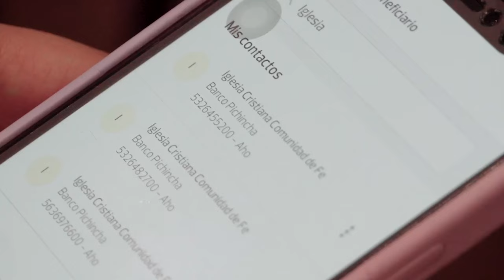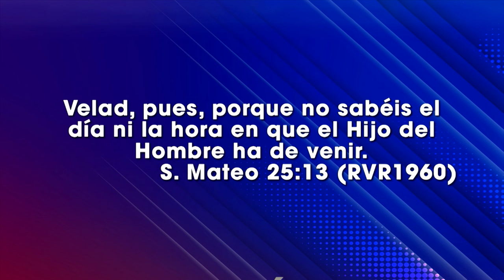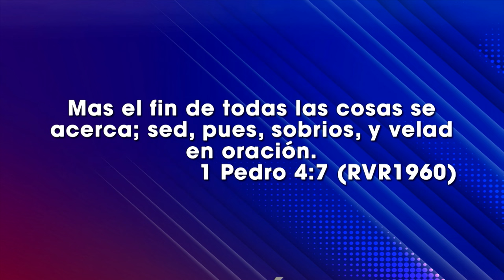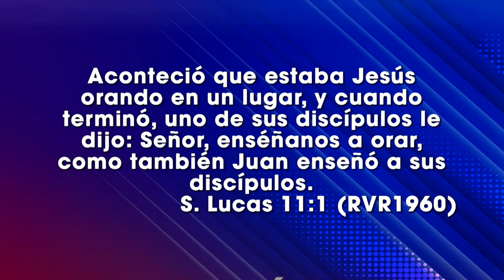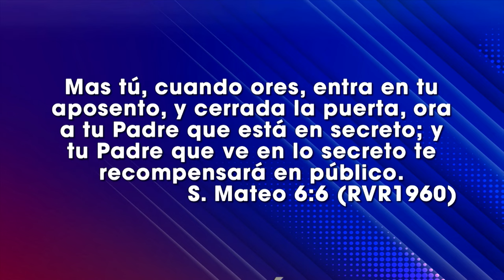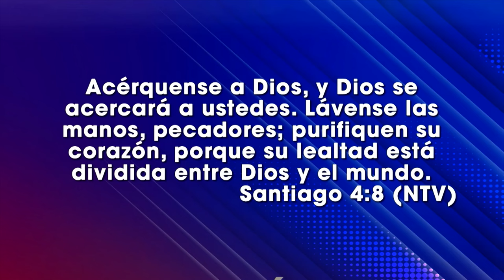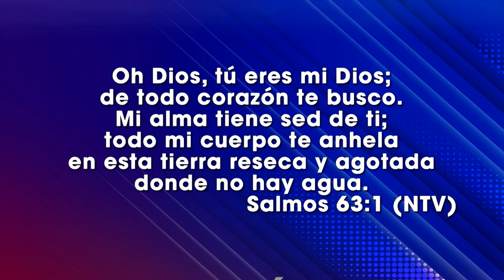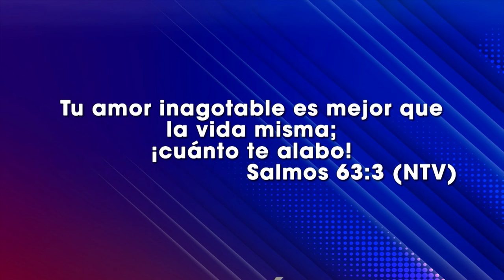Preparémonos - Gladis Zapata